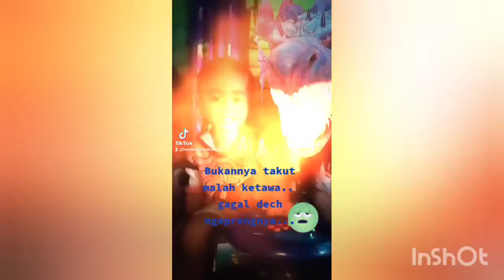Kumpulan tik tok hanan raziq with Abi